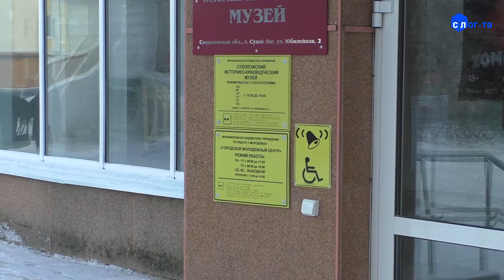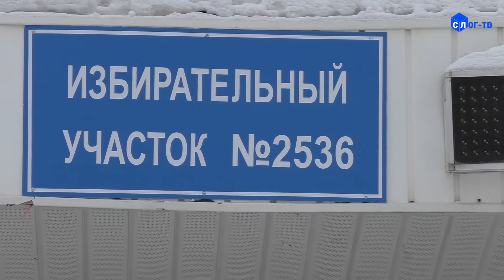ОБЩЕСТВЕННЫЙ КОНТРОЛЬ ДОСТУПНОЙ СРЕДЫ